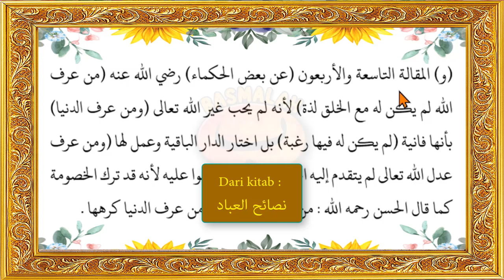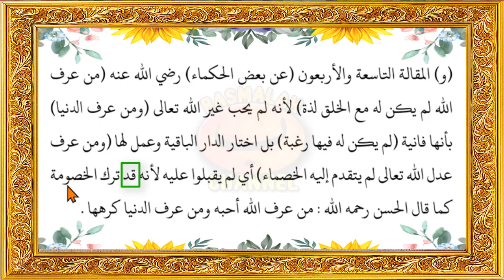Ketika antara fi'il dan fa'ilnya terdapat pemisah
Apabila antara fi'il dan fa'ilnya terdapat pemisah, maka pada fi'ilnya boleh tidak terdapat tanda ta'nis jika fa'ilnya berupa isim mua'nnats